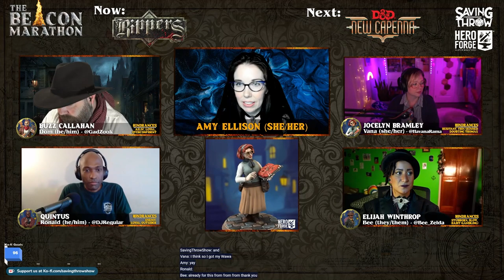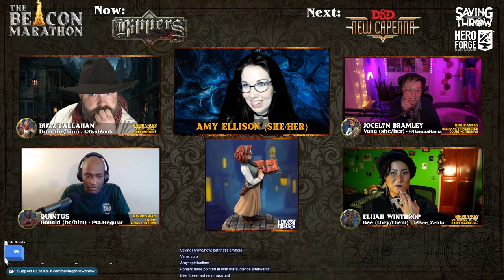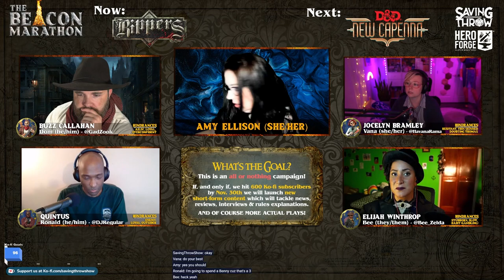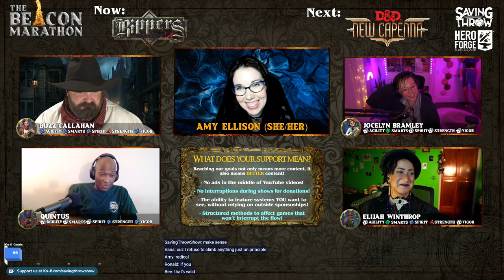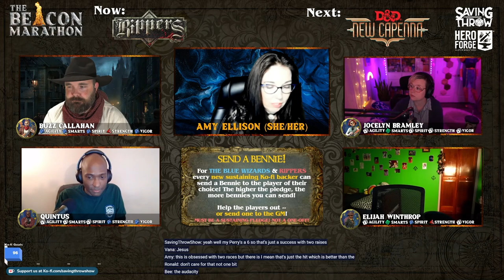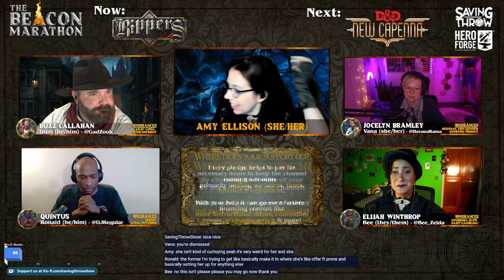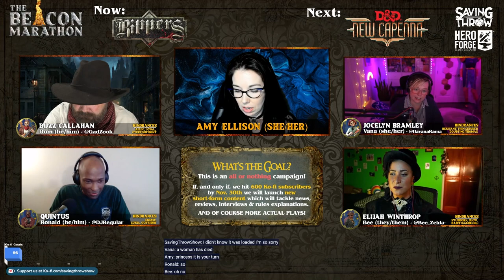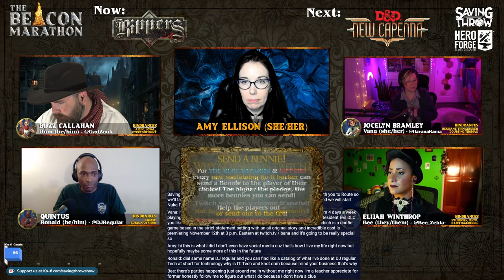Beacon Marathon - Rippers - Savage Worlds - Part Three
STARRING:
GM Amy Ellison
Dom

Produced by:
Dom Zook